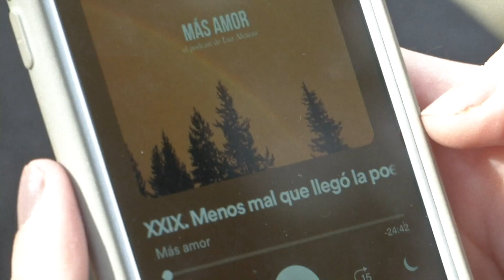Corazón a ras de pecho - Luz Alcaraz (Editorial Libros.com, 2021)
Hazte mecenas en Libros.com